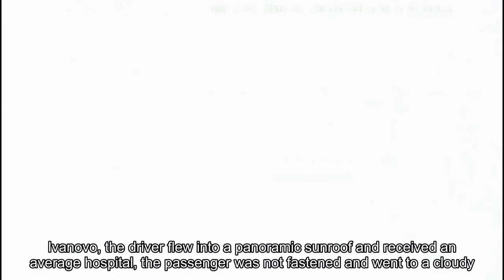Неизбежни судари / Unavoidable crashes Compilation #8